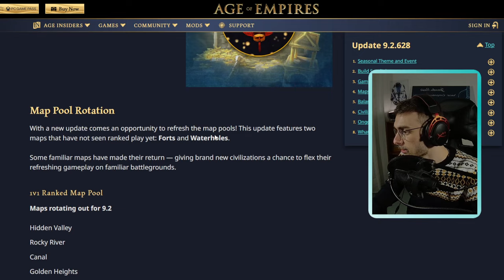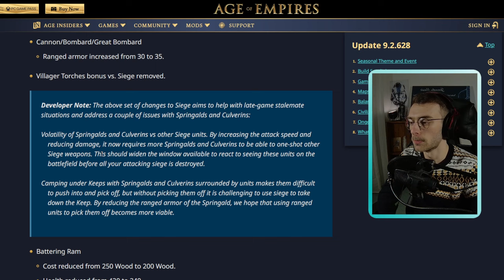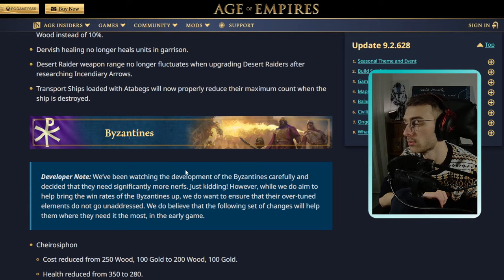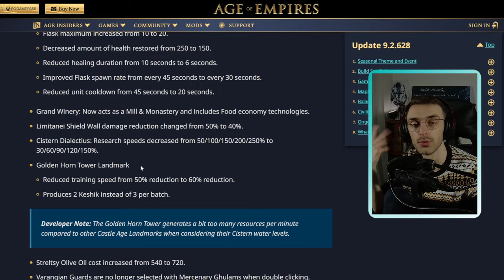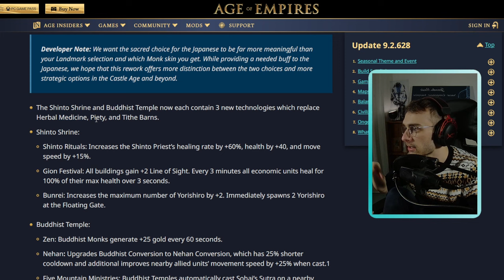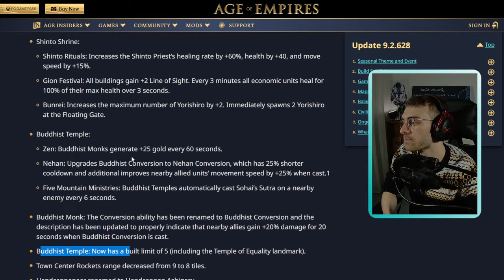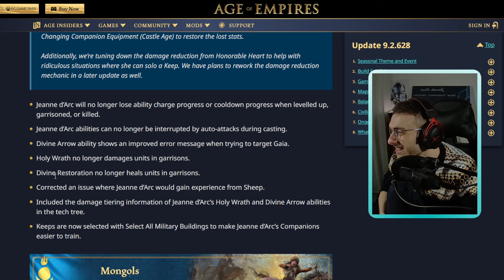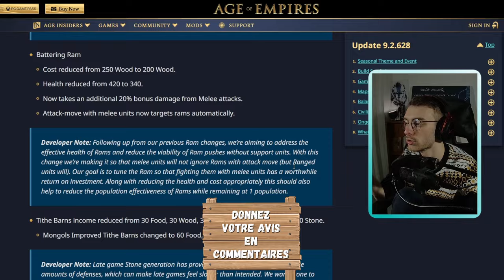VOUS NE VOULEZ PAS MANQUER CES NOUVEAUTÉS ! Un patch qui va dans le bon sens ? Age of Empires IV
TOUTES LES NOUVEAUTÉS de ce nouveau patch seront traitées en long, en large et en travers dans cette vidéo. Je donne mon analyse sur cette saison qui s'annonce pleine de rebondissements !!

Lien vers le serveur discord communautaire de Age of Empires IV France